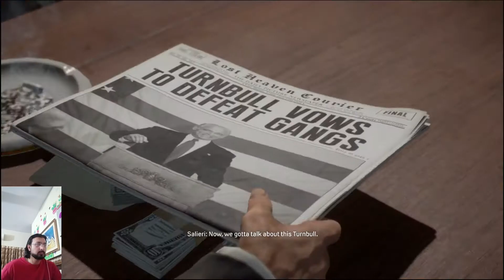MAFIA DEFINITVE EDITION PART - 17 BY AK GAMERS WALKTHROUGH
Hi guys
in this chapter we go through an old prison the kill consler and after that we found out that cops are on our back not 1 not 2 all star cops

Thank you 2K games for making such an awsome game.
Thanks Youtube for allowing me to use huge network.